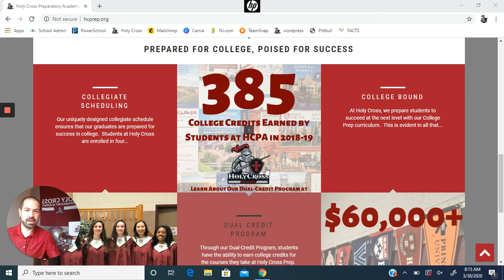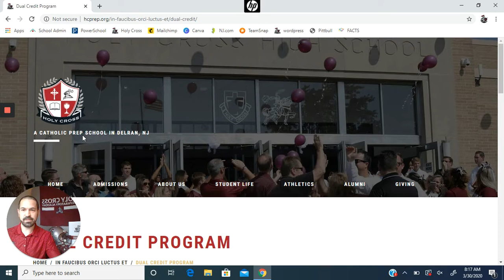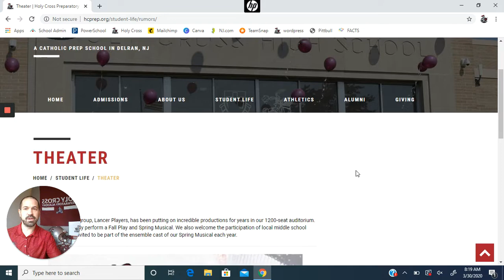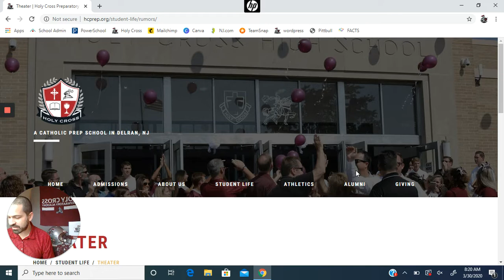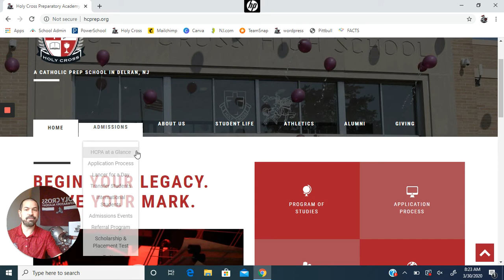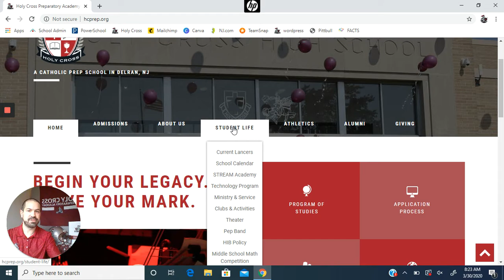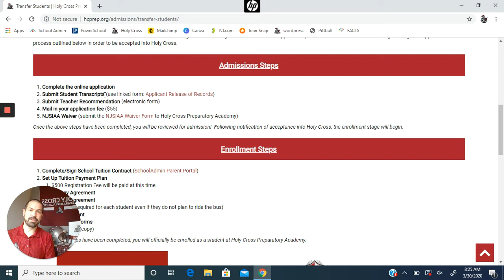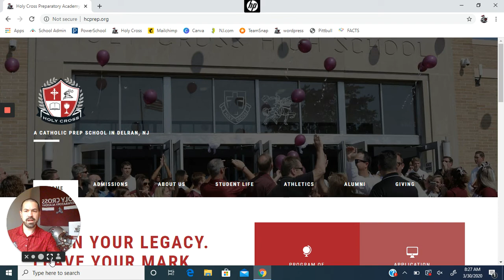Admissions Q & A with Mr. Moffa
Mr. Moffa, our Director of Admissions, answers questions submitted by families regarding the programs at HCPA.